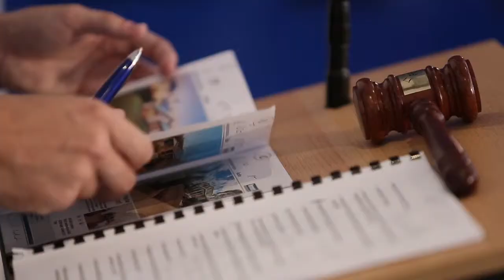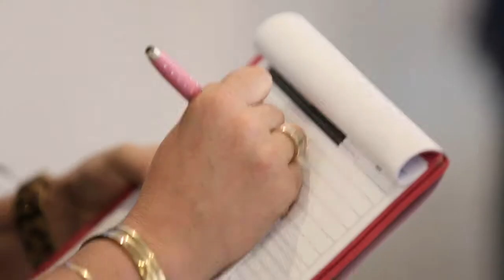Harcourts Gympie December 2 Day Auction Event, Gympie Q...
Property Video shoot of Harcourts Gympie December 2 Day Auction Event, Gympie Queensland by PlatinumHD for Harcourts Gympie